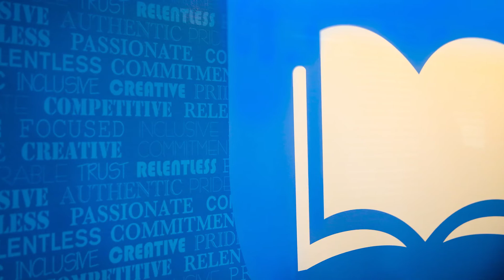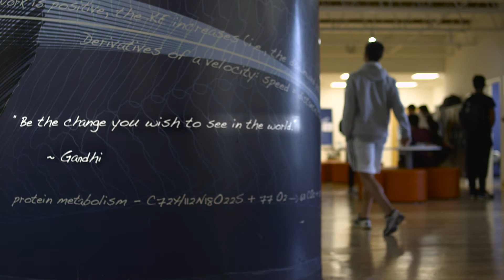YSC ACADEMY: ATHLETIC & SOCCER CULTURE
And, with three coaches who've earned their UEFA Professional License, YSC Academy's coaches have earned more credentials than any other MLS first team/academy combined.  But, as Tommy Wilson tells you, the values and the culture of YSC Academy is what sets it apart.

YSC Academy prep school for elite soccer players 8th-12th grade is the first independent school to blend an elite level college-preparatory education with an MLS-affiliated, world-renowned youth-soccer development program where student-athletes get to train twice a day in pursuing their dreams of being professional soccer players.

YSC Academy is the first prep school for elite soccer players in America and hopes to serve as a model for others like it across the U.S. Located at the YSC Sports complex in Wayne, PA, the YSC Academy is the only high school in America with a direct affiliation to an MLS first team, the Philadelphia Union. YSC prides itself on producing elite soccer players with a passion for lifelong learning.  Scheduling a visit is easy.